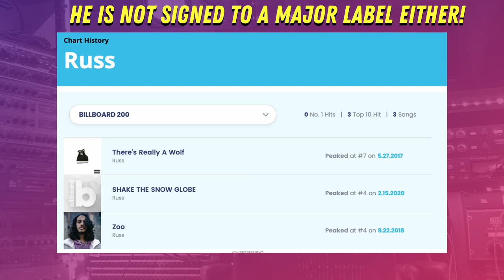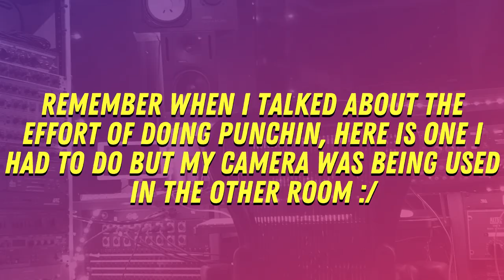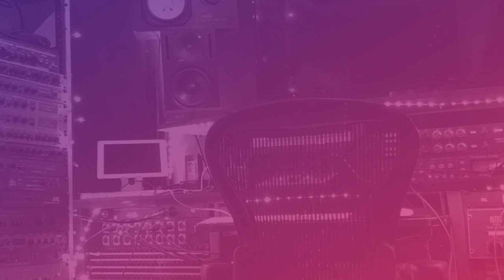Should Musicians Release A New Song Every Week Like Russ? // MUSIC MARKETING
What are the music marketing ideas around whether you should release a song every week like breakout music artist Russ. We discuss:
► Why an artist would release a song every week
► How To Balance quantity versus quantity
► How your genre determines this
►How to release a song every week the right way to take advantage if algorithmic advantages

In this thought-provoking YouTube video, we delve into the intriguing realm of music marketing strategies, particularly focusing on the merits and implications of releasing a song every week, as exemplified by the breakout music artist Russ. Throughout this insightful discussion, we unravel the motivations behind such frequent releases and explore the delicate balance between quality and quantity in an artist's musical output. Moreover, we emphasize the critical influence of one's music genre in shaping this approach, along with invaluable insights on how to effectively execute a weekly song release strategy to harness the algorithmic advantages it offers. Whether you're an aspiring musician or a music enthusiast keen on exploring innovative promotional techniques, this video provides a wealth of knowledge and actionable advice to navigate the modern music landscape.